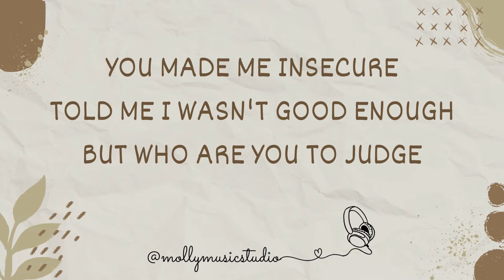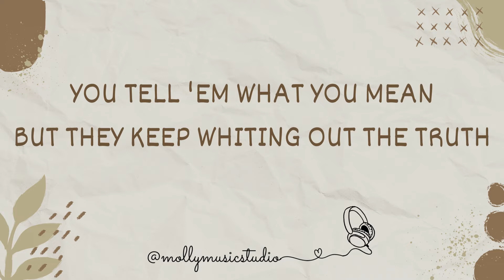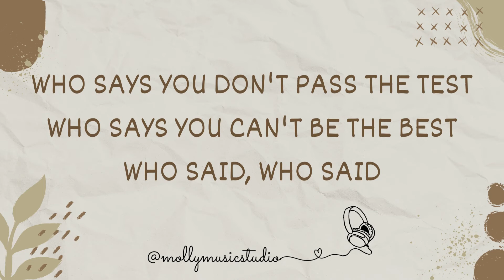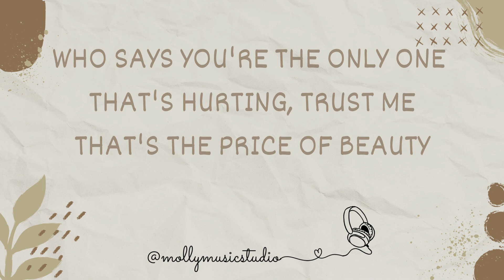Who Says - Selena Gomez (Lyrics)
Songwriters: Emanuel S. Kiriakou / Priscilla Renea Hamilton

I wouldn't want to be anybody else
I'm no beauty queen
I'm just beautiful me
You've got every right
To a beautiful life
C'mon
Who says
Trust me
That's the price of beauty
Who says
But they keep whiting out the truth
It's like a work of art
C'mon
Who says
Trust me
Who says
Who says
Yeah, oh
Who says
Who says
Trust me
Who says
Who says
Trust me
Who says